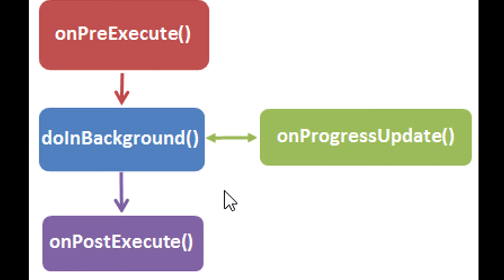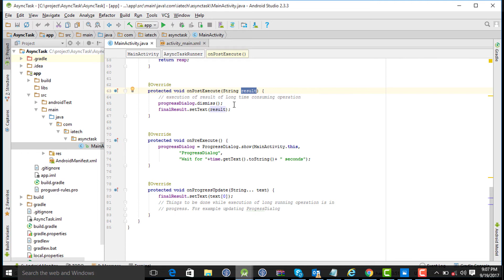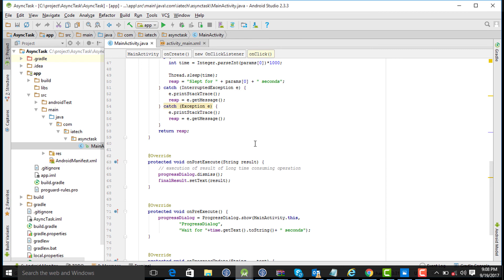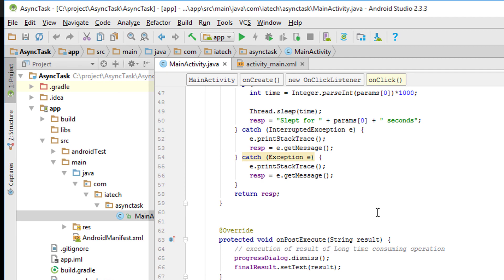What is AsyncTask in Android||Async Task क्या है कैसे उसे करते है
In this video i will tell you about what is AsyncTask .How to implement it.